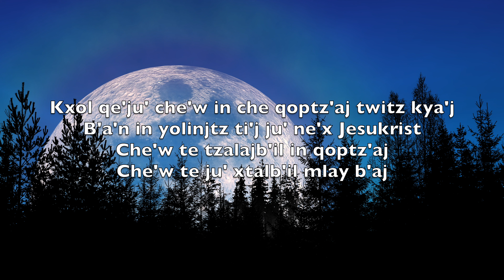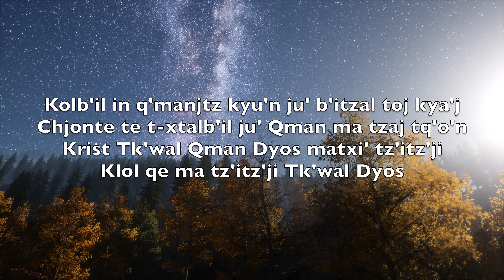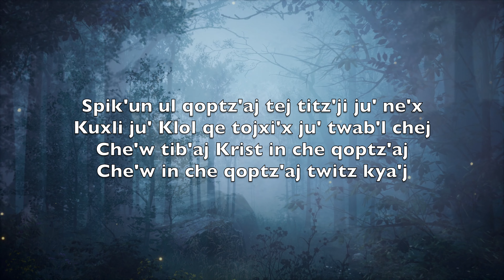Qonik'an B'a'n, Qonik'an Xjan (Silent Night) - Karaoke Tenor Saxophone Instrumental V5 MiTN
Silent night,
Holy night!

Silent night,
Holy night!

Silent night,
Holy night!

Qonik'an b'a'n
Qonik'an xjan
In che wtan
Kkyaqil ju' xjal

Kxol qe'ju' che'w in che qoptz'aj twitz kya'j
B'a'n in yolinjtz ti'j ju' ne'x Jesukrist
Che'w te tzalajb'il in qoptz'aj
Che'w te ju' xtalb'il mlay b'aj

Qonik'an b'a'n
Qonik'an xjan
B'itz in b'injtz
Kyu'n qe k'ik'lel

Kolb'il in q'manjtz kyu'n ju' b'itzal toj kya'j
Chjonte te t-xtalb'il ju' Qman ma tzaj tq'o'n
Krist Tk'wal Qman Dyos matxi' tz'itz'ji
Klol qe ma tz'itz'ji Tk'wal Dyos

Qonik'an b'a'n
Qonik'an xjan
Spik'un ul tu'n
Tk'wal Qman Dyos

Spik'un ul qoptz'aj tej titz'ji ju' ne'x
Kuxli ju' Klol qe tojxi'x ju' twab'l chej
Che'w tib'aj Krist in che qoptz'aj
Che'w in che qoptz'aj twitz kya'j